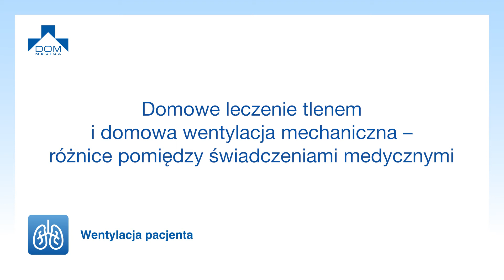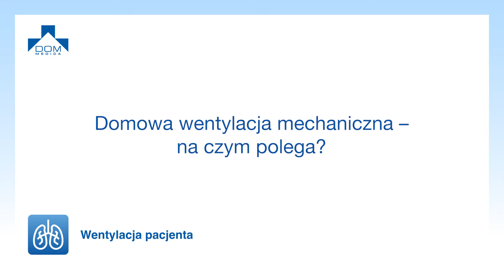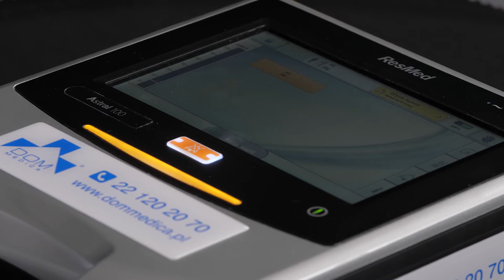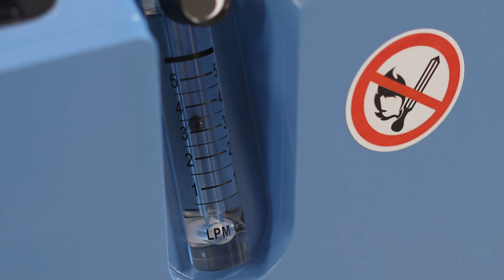Domowe leczenie tlenem i domowe leczenie respiratorem – różnice pomiędzy świadczeniami medycznymi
Domowe Leczenie Tlenem to świadczenie medyczne, które polega na dostarczaniu pacjentowi tlenu przy pomocy urządzenia zwanego koncentratorem tlenu. Jest to urządzenie elektryczne, które zagęszcza tlen z powietrza. Koncentrator tlenu nie jest respiratorem i nie zastępuje oddechu pacjenta. Natomiast wentylacja mechaniczna w warunkach domowych, to rodzaj opieki długoterminowej nad pacjentem z przewlekłą niewydolnością oddechową.

W tym filmie dowiesz się:
🔹 na czym polega na domowe leczenie tlenem i co wchodzi w skład świadczenia
🔹 na czym polega domowa wentylacja mechaniczna i jaki jest sposób kwalifikacji do tej formy wentylacji
🔹 czym różnią się domowe leczenie tlenem od domowej wentylacji mechanicznej.

Obejrzyj również specjalistyczny film przygotowany przez personel DOM Medica, w którym dowiesz się, jakie są różnice pomiędzy formami leczenia - domową wentylacją mechaniczną inwazyjną, a nieinwazyjną